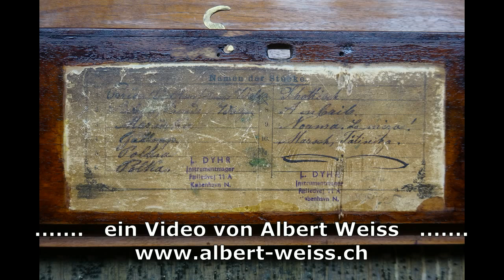Eine Opernmelodie - gespielt auf einer Walzen-Figurenorgel von Ignaz Bruder - durch André Ginesta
Eine Opernmelodie, gespielt auf einer Walzen-Figurenorgel von Ignaz Bruder, Waldkirch DE, Baujahr 1828/1829, gespielt von André Ginesta.
Aufgenommen am Nostalgie-Tag und 39. Drehorgeltreffen und 46. Photoflohmarkt in Lichtensteig SG (Schweiz/Switzerland) am Sonntag, 25. September 2022.
Das Drehorgeltreffen wurde organisiert durch Ueli Temperli aus CH-5637 Geltwil.